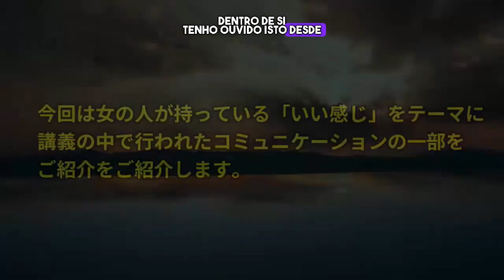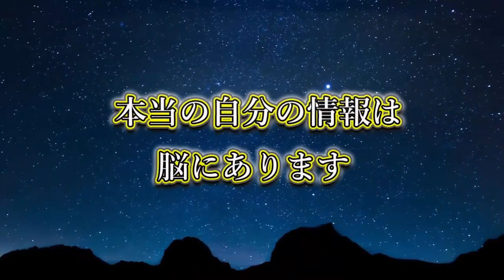O BOM SENTIMENTO E INTUIÇÃO QUE AS MULHERES SENTEM - LEITURA DE CÉREBRO - SEIKOU ITO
Qual é o “bom sentimento” que as mulheres originalmente têm e que os homens não entendem?
Na sociedade, diz-se que a mulher fica mais simpática quando interage com o sexo oposto, mas o que isso realmente significa?
Desta vez, gostaríamos de apresentar algumas das palestras onde foi realizada a comunicação sobre o tema dos “bons sentimentos” que as mulheres têm.

Durante 40 anos, trabalhei cara a cara com pessoas que sofrem de problemas e estabeleci um método único para ler informações do cérebro chamado “Método de Leitura do Cérebro”.
Problemas físicos, problemas mentais, problemas de relacionamento humano, como viver feliz? ...A resposta está dentro do seu próprio cérebro.
Se você puder lê-lo, poderá viver com mais liberdade e felicidade.

Com a esperança de que as pessoas ao redor do mundo possam viver felizes, eu ensino “Leitura Cerebral da Filosofia da Felicidade CW” no Japão e no exterior.
Se você estiver interessado em aprender, considere primeiro se inscrever em um teste escolar de um dia.
Por favor, consulte nossa página inicial para obter detalhes.